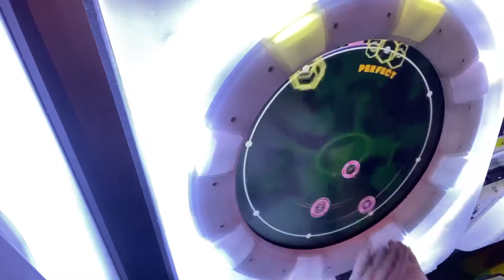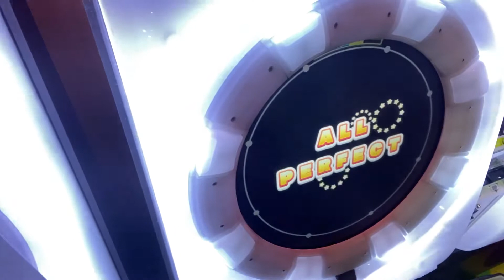NIGHT OF FIRE やっとAP